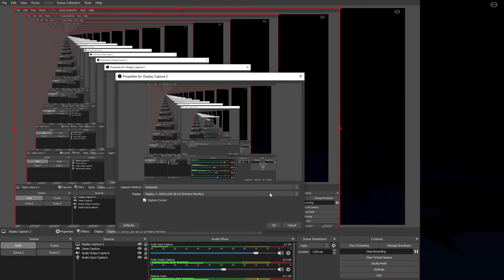Me and some friends try to play [Horror] Frigid Dusk on roblox! I have face cam on!!!!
heres the game to play